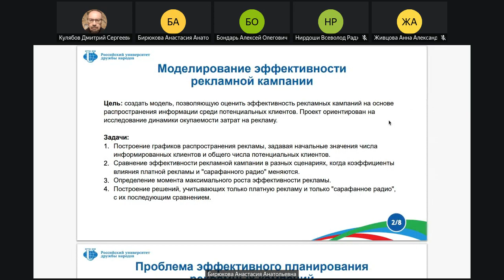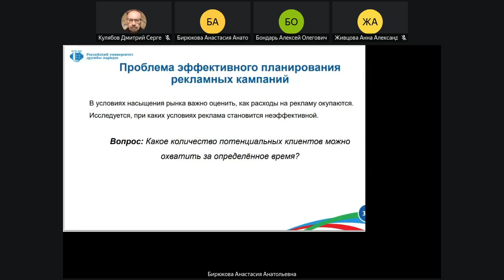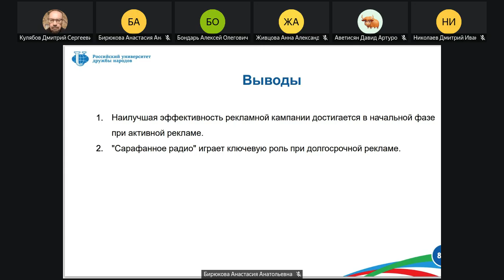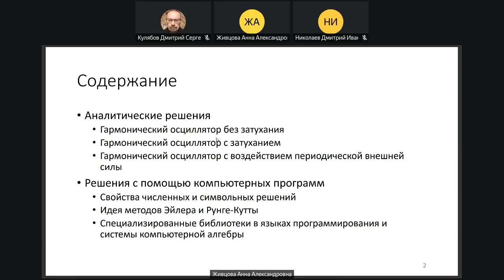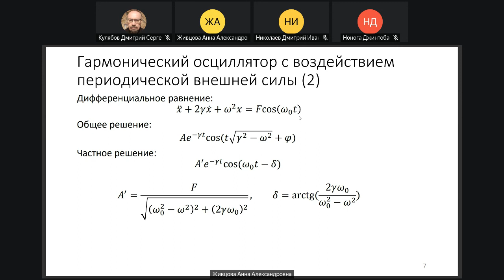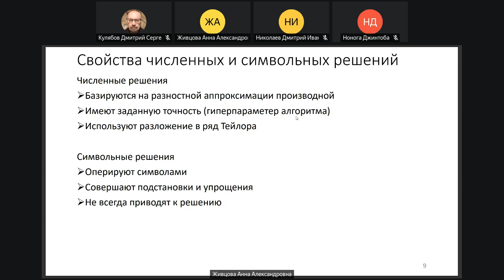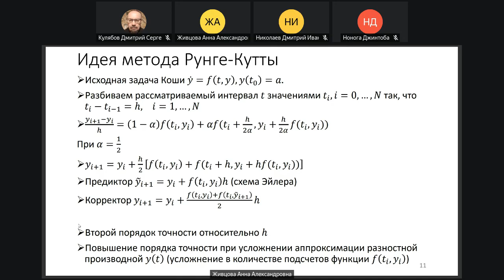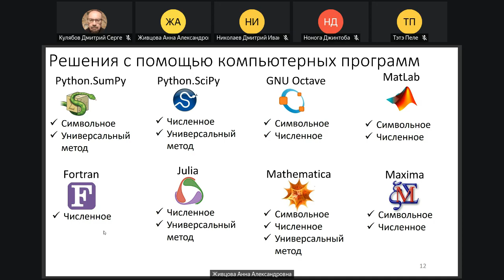2024-10-16, Научное программирование